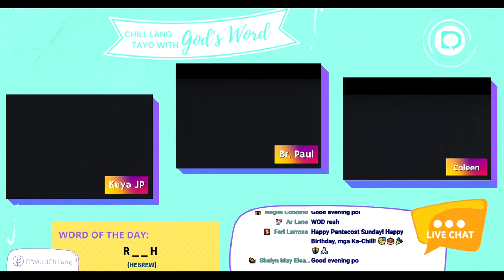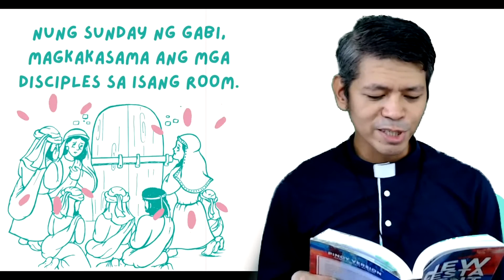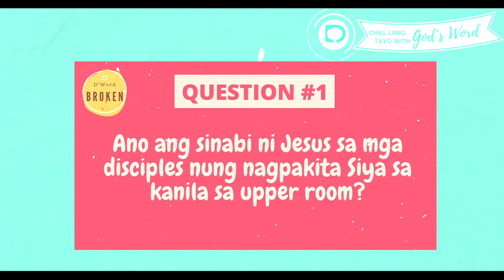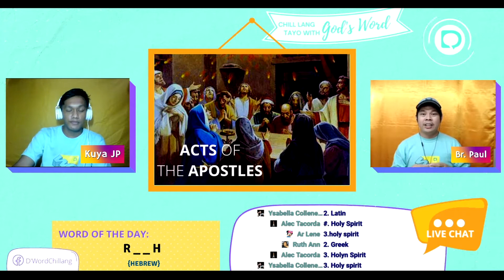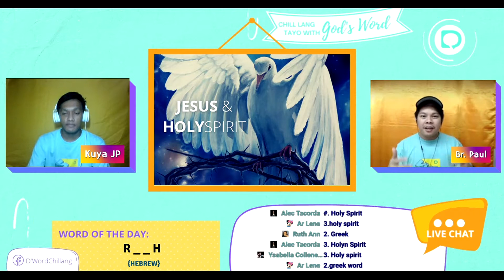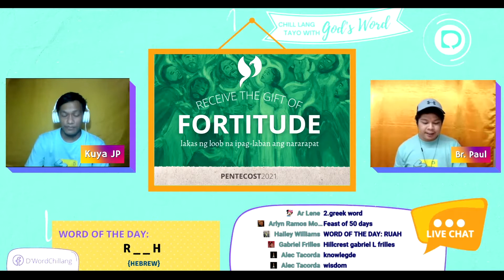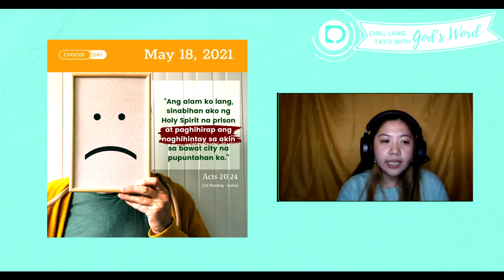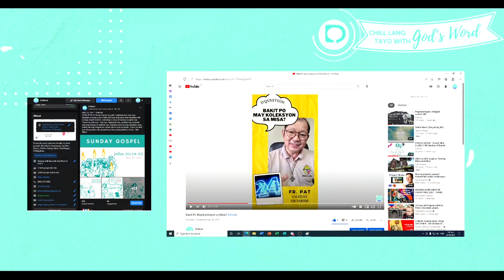Maniniwala Ba Ako sa Hindi Ko Nakikita?! 🤔 | S2E12 | Guest BRO KEVIN MACANDILE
May mga bagay na hindi man pisikal na nakikita ng ating mga mata 👀, nararamdaman naman ng ating mga puso at kaluluwa ❤️.

Pero, MANINIWALA KA BA SA MGA BAGAY NA HINDI MO NAKIKITA? 🤔

Chill with us in this EPISODE 12 with Ka-Chill Br. Kevin Macandile.

Segments:
 (0:00) D'Word in the World
 (6:29​​) D'Word Unfolds : Illustrated Gospel
 (8:11) D'Word Broken : Contest
 (9:49) Explanation of the Gospel
 (17:21) D'Word Shared  : Chilling with Bro. Kevin
 (46:46) D'Word Made Flesh

 Music produced by LuKrembo